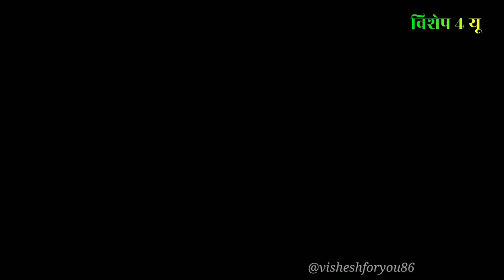इतनी दर्दनाक मौत भगवान दुश्मन को भी ना दे | cheetah vs Impala | hyena vs Impala | animals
wildlife
hyena
impala
impala herd
cheetah
hyena vs impala
hyena hunt
hyena chase
impalas
nature
documentary
hyenas
Cheetah vs Impala
Cheetah attack
Animal documentary
Animal video
Animal
Wild animal
Animals

Note: This content is mixed between fact and fiction. Sometimes we create fictional stories, where we combine a few clips to create an educational story for the purpose of excitement.

-Several clips were used from the Videoblocks And Envato platform where we paid for its use.